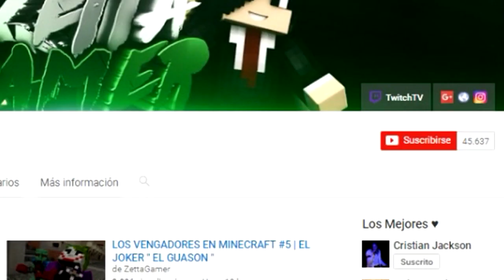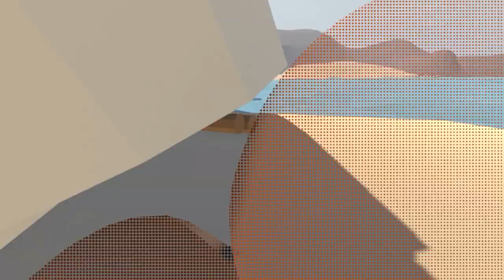NOS CONVERTIMOS EN HYPER FREDDY Y HYPER FOXY DE PLASTILINA | HUMAN FALL FLAT ZETTAGAMER